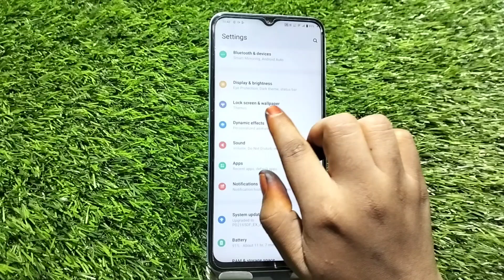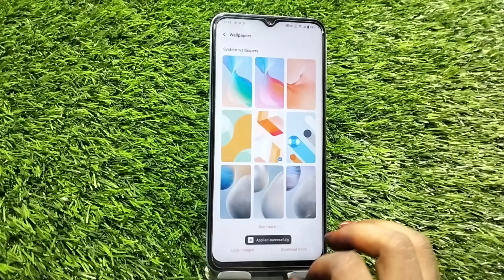Wallpaper Change In Iqoo 10, How To Change Wallpaper In Iqoo 10, Wallpaper Setting In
Wallpaper Change In Iqoo 10, How To Change Wallpaper In Iqoo 10, Wallpaper Setting In Iqoo 10,

Change_Wallpaper Iqoo 10